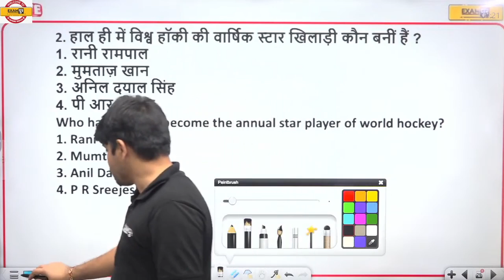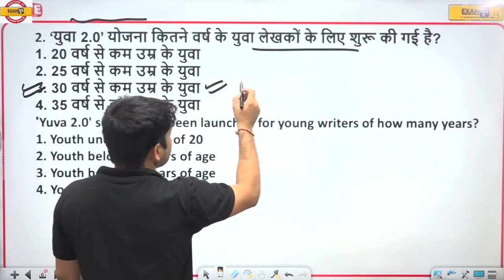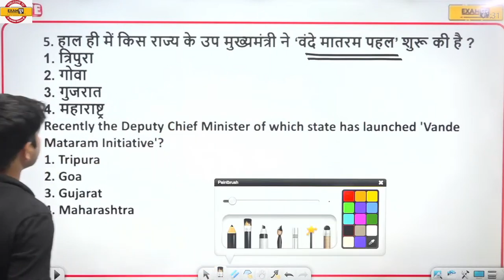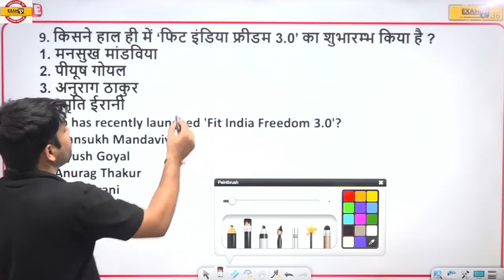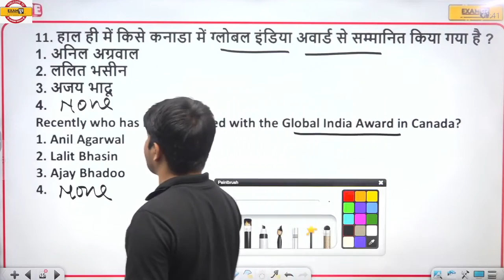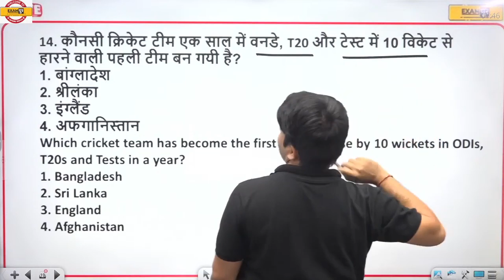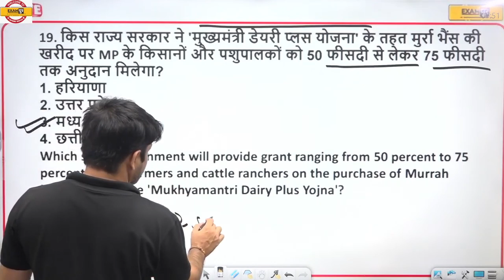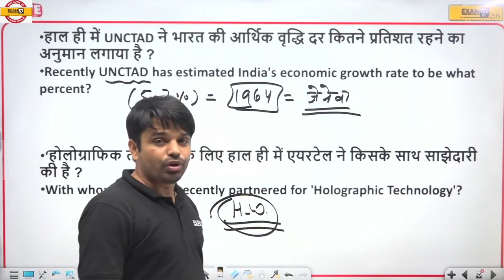MP Current Affairs Daily | MPSI /Patwari Current Affairs Today | MPPSC Current Affairs | by Atul Sir